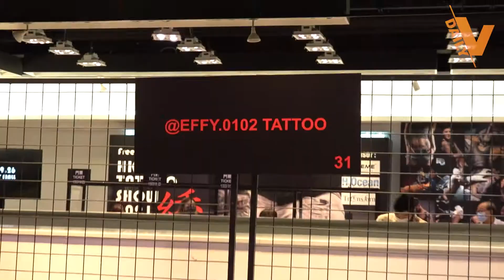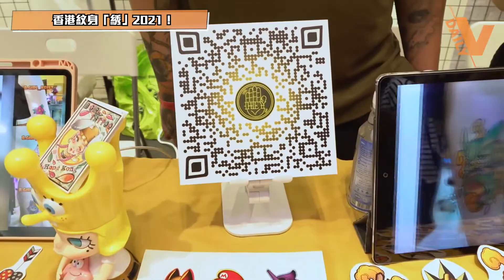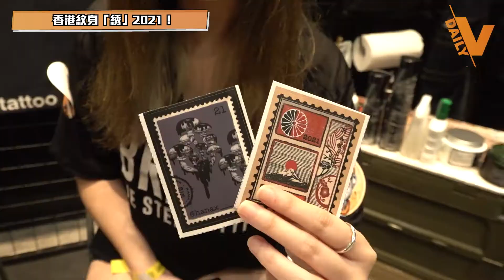Hong KongTattooShow2021 驚喜大發現｜即場紋身！紋身師展現人體彩繪藝術的魅力時刻｜每日之片 Daily V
【Hong Kong Tattoo Show 2021 香港紋身綉】
即場紋身！真係好刺激啊@@
各位紋身愛好者可以Follow紋身師既FB/ IG架

【記得Follow埋 Daily V 其他平台呀！】